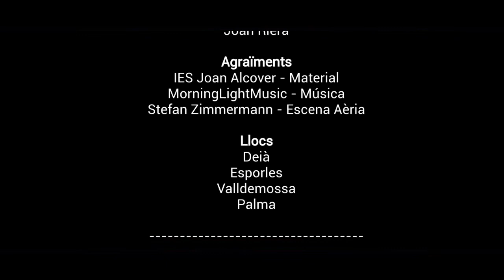Sa Roqueta d'Aitor Company